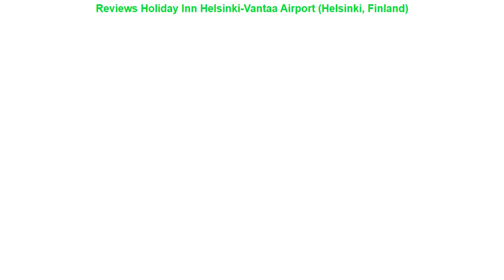Reviews Holiday Inn Helsinki-Vantaa Airport (Helsinki, Finland)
Holiday Inn Helsinki-Vantaa Airport  (Helsinki, Finland)
Address: R?lssitie 2

Set in a prime location of Helsinki Holiday Inn Helsinki-Vantaa Airport puts everything the city has to offer just outside your doorstep. Both business travelers and tourists can enjoy the hotel's facilities and services. Service-minded staff will welcome and guide you at the Holiday Inn Helsinki-Vantaa Airport. Some of the well-appointed guestrooms feature television LCD/plasma screen internet access ??wireless internet access ??wireless (complimentary) non smoking rooms air conditioning. The hotel offers various recreational opportunities. Holiday Inn Helsinki-Vantaa Airport combines warm hospitality with a lovely ambiance to make your stay in Helsinki unforgettable.